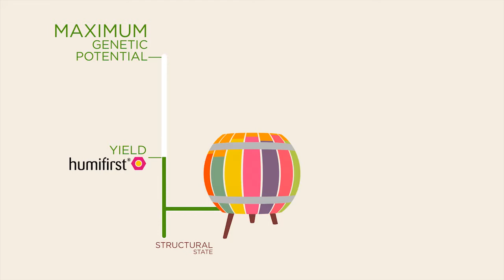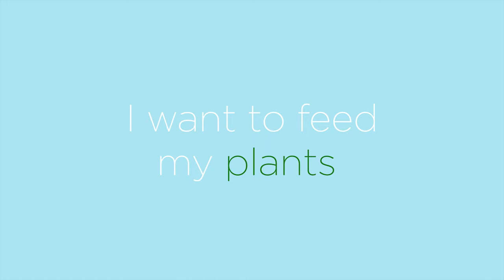Humifirst Produce more with the same fertilizer quantity EN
Humifirst is a liquid concentrate based on humic and fulvic acids extracted from natural American Leonardite.